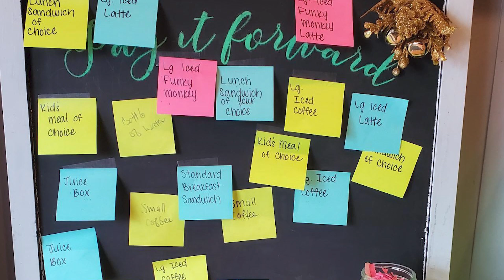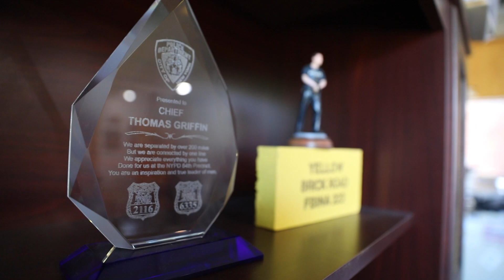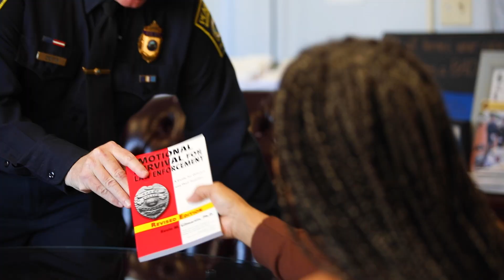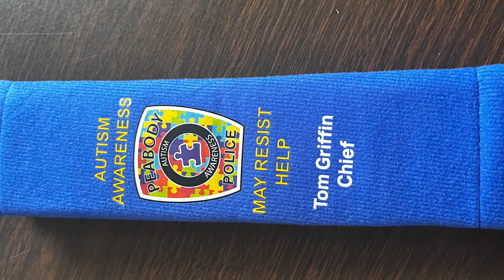Behind the Title: Tom Griffin